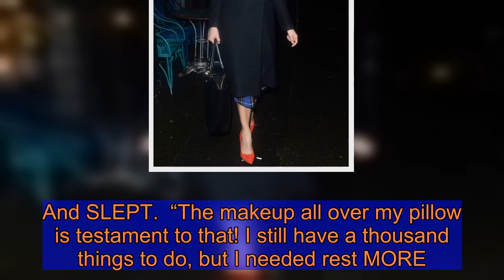Andrea McLean: Loose Women star in home life admission ‘I always have that guilty feeling'